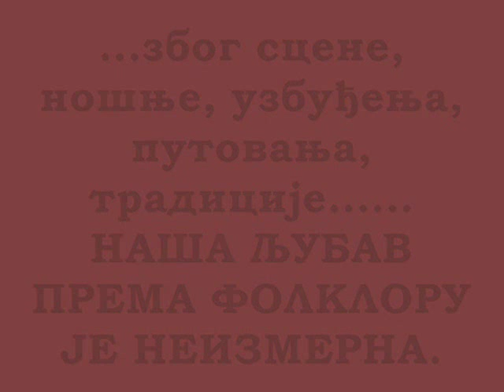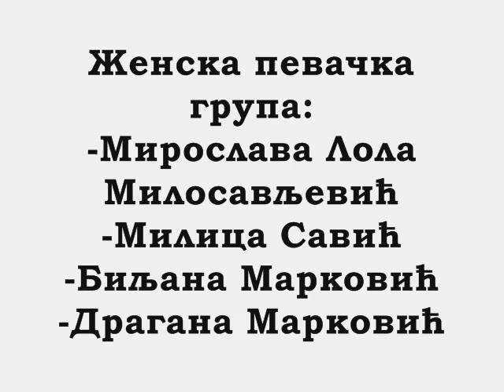KUD "Stevan Šalajić" Vrdnik- folklorni ansambl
-КУД " СТЕВАН ШАЛАЈИЋ" - ВРДНИК

Председник друштва - Мирослав Миша Веселиновић

Уметнички руководилац ансамбла народних игара Горан Станков
корепетитор и шеф народног оркестра Ивица Губић

Асистент / за дечије групе / Мирослав Мех
Мирослава Лола Милосављевић
костимографи : Мирослав Мех и Марина Томић

Руководилац ветеранског састава -асистент за вокал - Дејан Милосављевић

Репертоар
1. Игре из Баната -
2.Игре из Шумадије и поморавља
3.Словачке игре
4.Фриш чардаш и палатраш - солиста Срђан Флекси Иванишевић
5.Игре лесковачког поморавља
6.Игре из Ниша
7.Игре из Студенице
8.Игре из Македоније
9.Игре из долине Нишаве
10.Игре са Старе планине
11.Игре из Владичиног хана
12.Влашке игре
13.Игре подкопаоничког краја Бруса - сoлисти Милица Савић и Љубомир Бојић
14.Игре из Беле Паланке
15.Буњевачке игре - солиста Милан Мика Божић
16.Игре из Левча

У припреми : Игре из Срема и Врањског поља.

Женска певачка група

1.Мирослава Лола Милосављевић
2.Милица Савић
3.Биљана Марковић
4.Драгана Марковић

Вокални солиста - Наталија Драгичевић